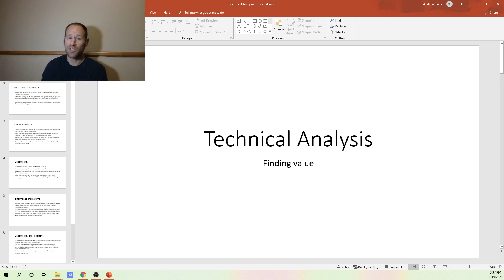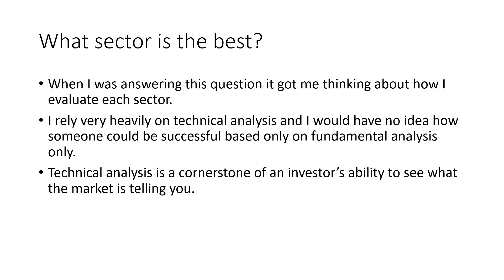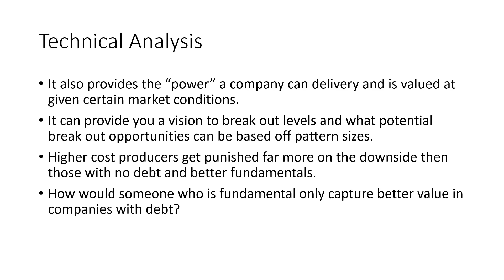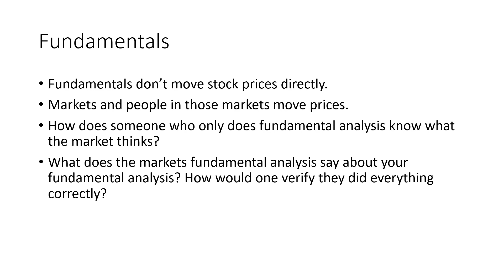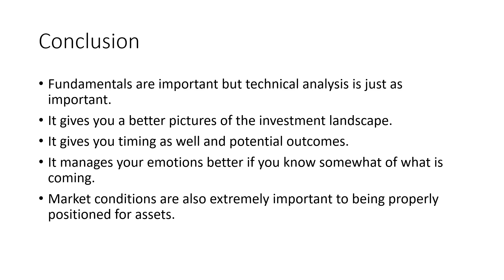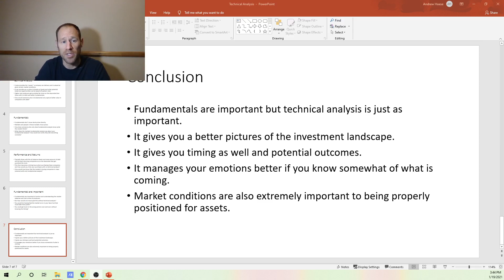Technical Analysis: A Cornerstone of an Investors Skillset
Can someone be successful investor without technical analysis? I think it would be very difficult without any technical analysis training.